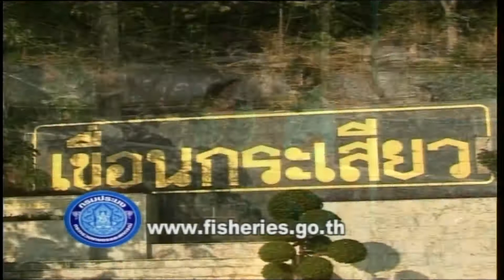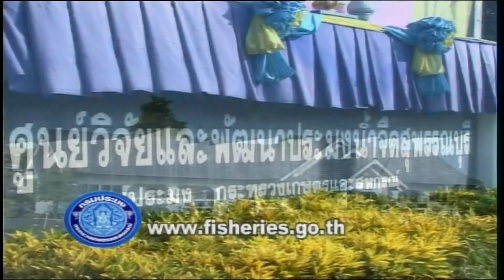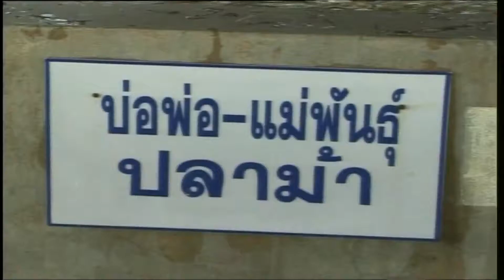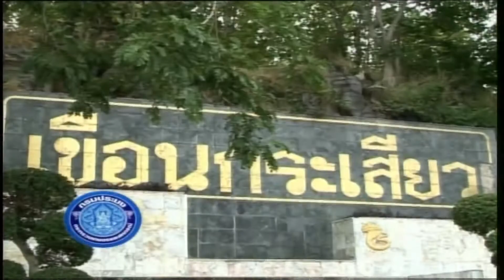ปลาม้า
ออกอากาศ ปี 2552